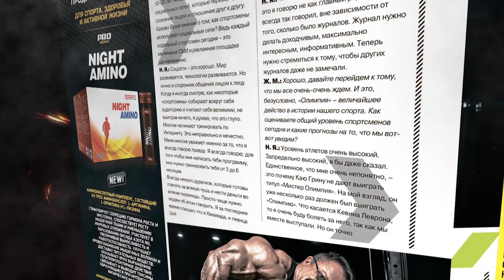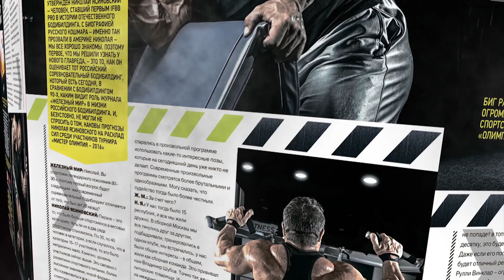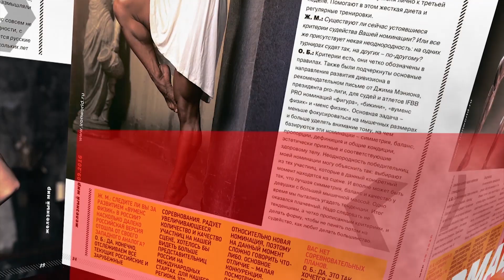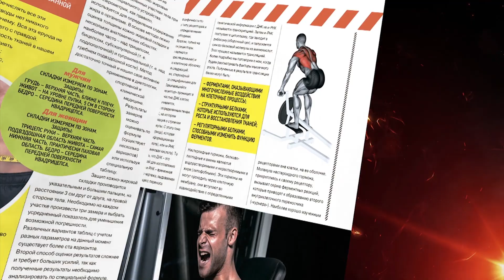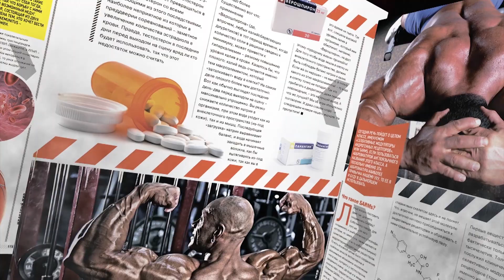Секс и фитнес... Откровения Саши Brown, "Русский Кошмар" & COME BACK Бомбелы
ЖЕЛЕЗНЫЙ МИР №9-2016 Анонс
Николай Ясиновский, Виталий Фатеев, Александр  Вишневский, Владимир Сизов, Светлана Ерегина, Ольга Вязметинова и Ольга Белякова! Главная тема девятого в 2016-м году выпуска «Железного мира»: «IFBB PRO – профессиональные атлеты»! Современные тренировочные методики, опыт и мотивация наиболее титулованных бодибилдеров России! Об этом и не только в лучшем журнале о силе, мышцах и красоте тела. Итак, уже в продаже! девятый в 2016-м номер «Железного мира» с первым российским IFBB PRO, главным редактором нашего журнала Николаем Ясиновским на обложке! 208 страниц эксклюзивной информации и новые встречи с героями железного спорта!

Открывает номер интервью с первым российским профессионалом IFBB «Русским кошмаром» Николаем Ясиновским. Как новый главный редактор оценивает современный соревновательный бодибилдинг? В чем отличия от культуризма в 90-ые? Какова роль «Железного мира» в развитии современного бодибилдинга. А также, каковы прогнозы Ясиновского на расклад сил главного турнира года «Мистер Олимпия-2016»? Читайте в свежем номере!

Также читателей ждет встреча с Виталием Фатеевым. Насколько успешными были для Виталия два года в статусе профессионала и какие соревновательные вызовы стоят перед IFBB PRO в ближайшем будущем. Об этом и не только на страницах лучшего журнала о бодибилдинге и фитнесе.

Еще один именитый профессионал IFBB PRO Владимир Сизов рассуждает на страницах издания о критериях оценок в бодибилдинге. А именно о спорных моментах последних трех десятилетий на самом главном турнире планеты - «Олимпии». Вместе с нашим специальным корреспондентом Антоном Доценко Владимир Сизов вспоминает и размышляет о тех случаях, когда чемпионский титул отдавали тому, кто по мнению многих выглядел менее предпочтительно чем вице-чемпион.

Кроме того, в разделе бодибилдинг читателей ждет интервью с Александром Вишневским – переходный период из любителей в профессионалы! Не менее интересным будет рассказ Ольги Беляковой об ее профессиональной карьере, организации турниров в США, а также тренировках и диете.

Еще одна звездная героиня свежего номера Ольга Вязметинова!  IFBB PRO, мастер спорта международного класса, обладательница множества титулов и наград!  В своем интервью «Железному миру» Ольга расскажет не только о спорте, но и своем дизайнерском таланте, который стал основой бизнеса по изготовлению эксклюзивных купальников и одежды. Об этом и не только в свежем номере!

Также в очередном «Железном мире»! Юрий Голубев – легенда российского культуризма 90-х. Великолепная четверка – мирового бодибилдинга. Алексей Шаев – идеальный классик! Евгений Цветков – главное дисциплина! Силовой подход Сергея Боложа. Екатерина Мусиюк – круглый год в форме! Тамара Шенгелия – бодифитнес – это монументально и гармонично!

Раздел «методика» открывает статья: мотивация Русского кошмара, в которой Ясиновский раскрывает секреты своих спортивных успехов! Кроме того: «подготовка в соревнованиям – советы чемпионов», «секс и фитнес» – Саша Браун – откровенно на щекотливую тему. А также авторская колонка Арины Скоромной: «может ли женщина быть в форме без тренажерного зала» и IFBB PRO Светлана Ерегина – рекомендации профессионала.

Без малого сто страниц проверенных фактов и авторских комментариев читатели найдут в разделах диетология, спортивное питание и фармакология, спорт и наука, а также в рубрике здоровье. Итак, «чувство голода», «подсчет калорий», «силовой тренинг на низкоуглеводной диете», «ликбез по омеге 3, 6 и 9». А также «Джинтропин – мнение профессионалов» и «Капсаицин – похудение с перчиком». Кроме того, с Денисом Михайличенко поговорим о методах определения состава тела человека, а именно биоимпендансе и калиперометрии. Не менее полезная информация ждет читателей и в статьях: «основы силовой тренировки – эндокринная система», «русский фитнес» и «лечение в Беларуси!»

Еще одна новость на страницы журнала возвращается Юрий Бомбела. В свежем номере вас ждут сразу пять статей от этого известного многим автора. И в частности: «анаболики и сердце. Кто виноват?», «так ли страшен кортизол?», «диуретики – не очень приятные факты», «остарин, кардарин и прочее…», а также «триметазидин и мельдоний…  что дальше?». Читаем! Это интересно!

Итак, спрашивайте в магазинах и фитнес-клубах вашего города! Очередной 2016-м девятый номер «ЖЕЛЕЗНОГО МИРА» с первым российским IFBB PRO по прозвищу «Русский кошмар», главным редактором нашего журнала Николаем Ясиновским на обложке! 208 страниц информации железного качества уже в продаже!